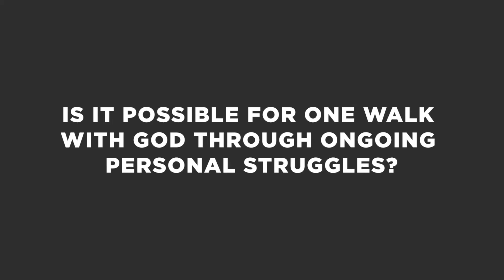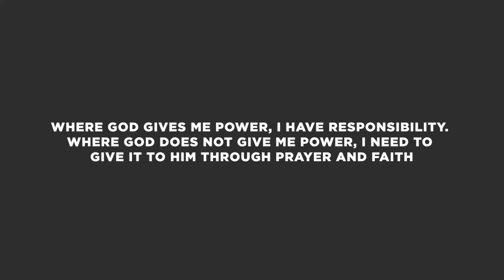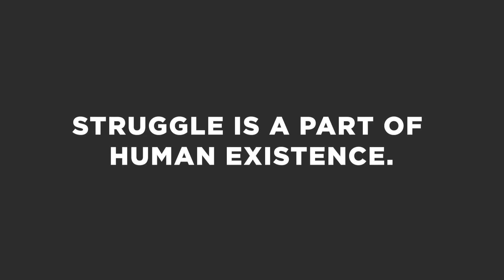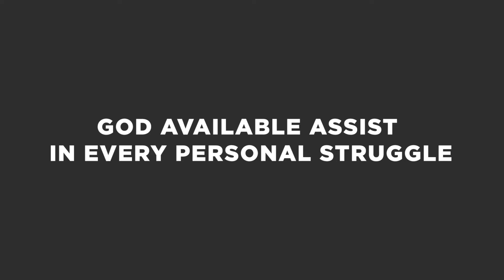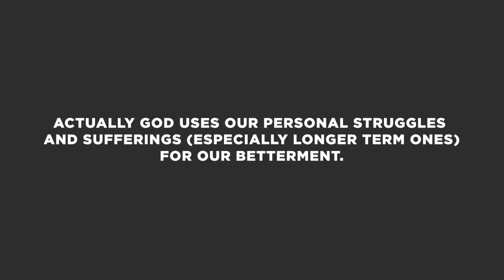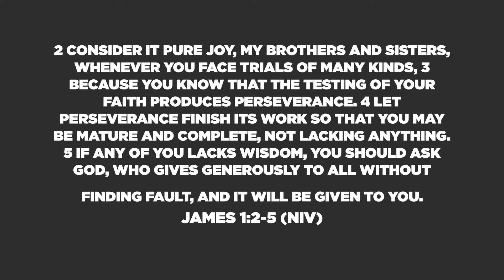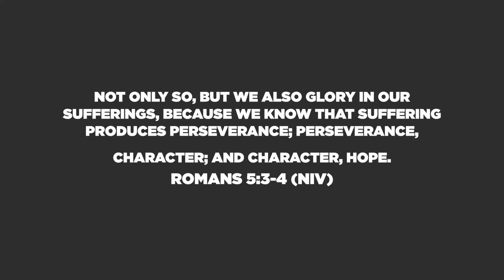Walking with God through Addiction and Mental Health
God will meet you right where you are at. Whether you are struggling with alcohol, sex, or drug addiction, or anxiety or depression, God desires that you walk with him through it, and he will see you through it. There is help and there are solutions available to you and for you!